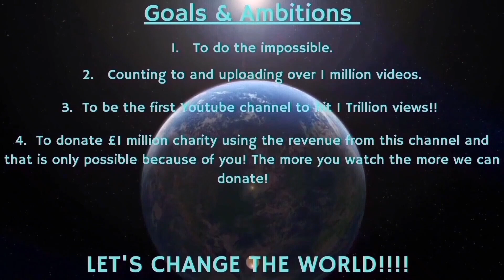Counting to ONE MILLION!!, This is Number 82,747